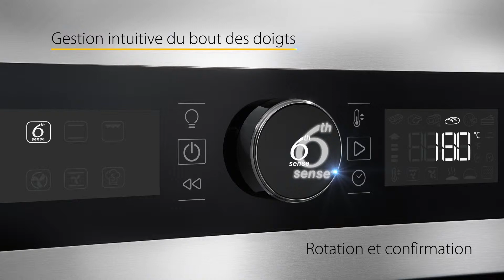Whirlpool Ligne Absolute fr BE1